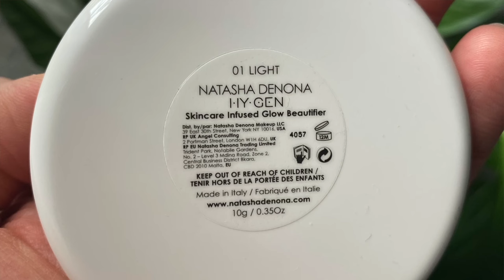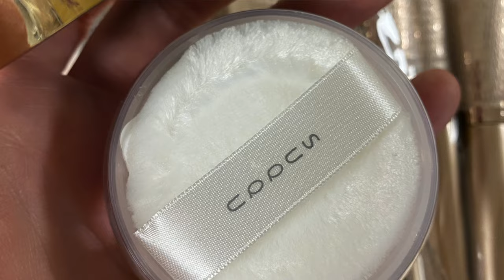СОБИРАЙСЯ СО МНОЙ ND HY-GEN BEAUTIFYER, КИСТИ ЕЛЕНА МОТИНОВА, А ВОВЕВОДИНА, CHANEL RIVAGE, ANNBEAUTY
Всем привет! Давайте сегодня накрасимся вместе и рассмотрим новинки косметики и мои долгожданные кисти!

0:00 Введение
0:07 Чем сегодня красимся
3:39 Кисти от Лены Мотиновой, Алены Воеводиной
19:44 Крашусь новыми кистями и косметикой

✔ E M A I L

Привет всем! На этом канале я делюсь с вами покупками косметики с удовольствием. В прошлом я была на жестком ограничении от покупок, которое научило меня покупать более обдуманно. НО это не отучило меня от покупок. Только теперь я покупаю с большим удовольствием, чем раньше 💝
В моей коллекции косметика Natasha Denona, Charlotte Tilbury, Dior, Chanel, Hourglass, Huda Beauty, Nars, Lisa Eldridge и др.

Мой тип кожи: Склонная к жирности, зимой комбинированная.
Мой тон кожи: Светлный холодный с розовым подтоном, в прошлом проблемная кожа.